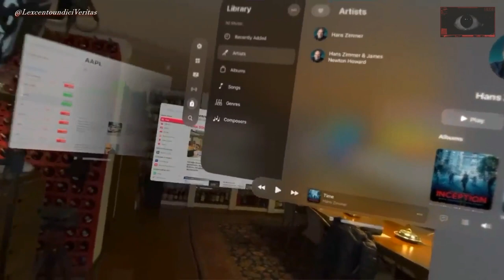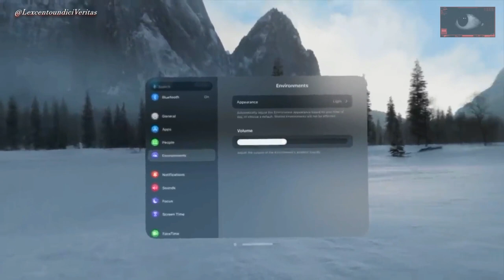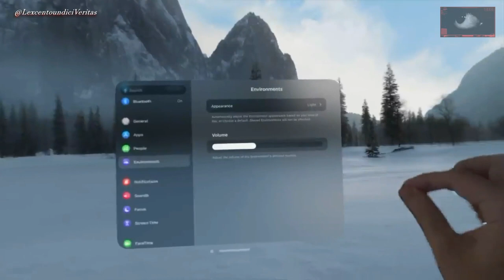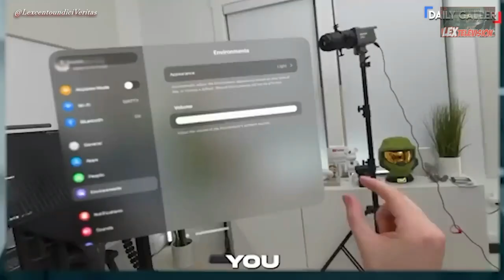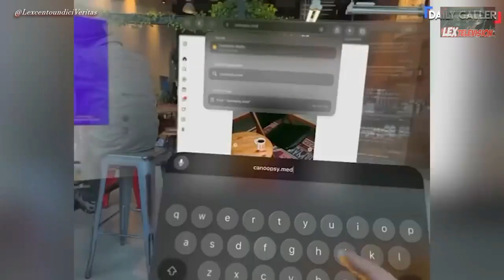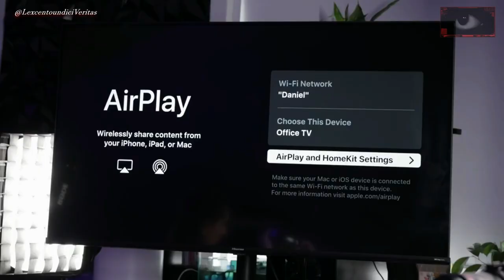WELCOME to the MULTILIFE..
- average man, be happy.. you will be able to do the things you love in ways that were previously impossible for you.. but know that digital content will merge with your brain -

- uomo medio, sii felice.. potrai fare le cose che ami nei modi che prima ti erano impossibili.. ma sappi che i contenuti digitali si fonderanno con il tuo cervello -